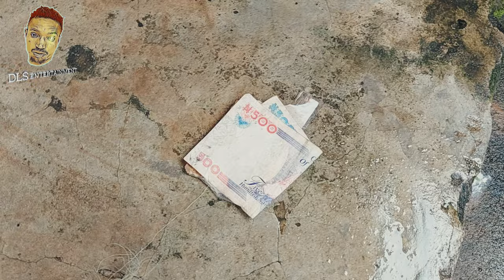Try not to laugh,funny videos,stand up comedy || PASTOR MATFEW Episode 1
comedy central stand up,funny video,best stand up
stand up comedy,stand up,funny video,comedy,comedy movies,comedy video

funny videos,try not to laugh challenge,laugh,laugh now cry later drake,laugh now cry later drake clean
A must watch comedy 2020 for Africa Home, Africa parents and all Family
Funny comedy skit
Nigeria  Africa  South Africa, tanzania

IN This comedy watch how FAKEPASTOR MATFEW frustrating a tenant, depriving him from having a private moment with his girl friend but the tables are turn.
Now see how Pastor Matfew was caught trying to pick money that does not belong to him in this

funny 2020 ornaments,funny 2020 captions,funny 2020 graduation quotes,funny 2020 hashtags